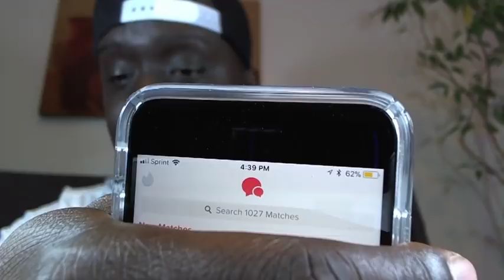Signs A Woman Is Really Feeling You (Mr. Locario Live Stream)